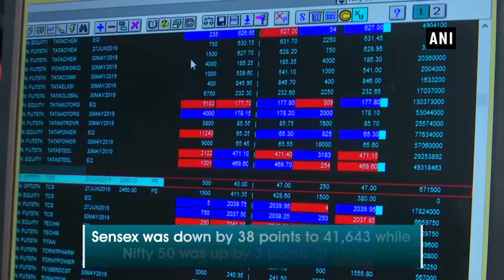Equity indices volatile, metal stocks lead in opening session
New Delhi :

Equity benchmark indices see-sawed between gains and losses during early hours on December 23. Asian markets were flat due to weak volumes ahead of the Christmas holiday break. At 10:15 am, the BSE S&P Sensex was down by 38 points to 41,643 while the Nifty 50 was up by 3 points at 12,277. Most sectoral indices at the National Stock Exchange were in the green except for Nifty PSU bank. Nifty metal and media gained by 0.7 per cent each. Among stocks, index heavyweight Reliance Industries slipped by 2.08 per cent to trade at Rs 1,565.80 per share. The others in negative zone included Coal India, Nestle India, HDFC Bank and Adani Ports.